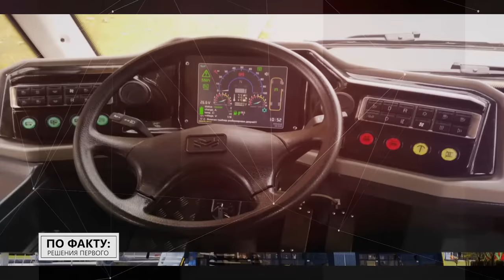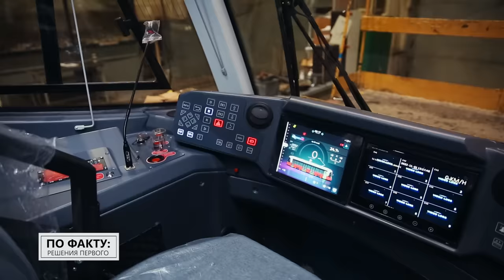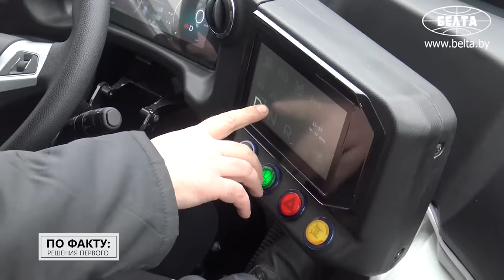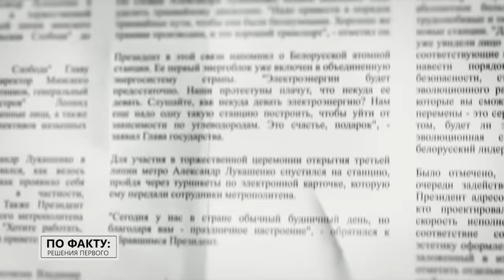Лукашенко: Ржавчину снимали, как я сейчас помню, с кузовов! // КУДА уехал первый троллейбус?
Как обычная ремонтная мастерская превратилась в крупнейшего производителя пассажирского электротранспорта на постсоветском пространстве? Зачем Александр Лукашенко во время мирового финансового кризиса еженедельно посещал белорусские предприятия? Сыграла ли ставка Президента на развитие электротранспорта? Обо всём этом и не только смотрите в новом выпуске проекта «ПО ФАКТУ: РЕШЕНИЯ ПЕРВОГО».

00:00 Лукашенко: Это была обычная ремонтная мастерская!

00:48 Анонс;

01:37 "Ремонтировал транспорт из России и Латвии!" // Как в Беларуси появился "Белкоммунмаш"?

02:11 Когда с конвейера сошёл первый белорусский троллейбус?

02:24 Ситуация была критической? // "Наши старались выживать! Брались за любую работу!"

03:13 "Президент тогда приезжал к нам первый раз!"

03:36 "Первый экземпляр отправился в Ригу!" // Какая модель троллейбуса стала самой массовой?

04:01 "Хорошее время началось в 95-м году, когда мы начали выпускать троллейбусы!"

05:26 Тогда это казалось космическими технологиями! // Троллейбус "Витовт";

05:58 Лукашенко на "Белкоммунмаше": Мне есть с чем сравнивать!

07:26 Где впервые начали ездить электробусы?

07:52 Лукашенко: Вам эта машина будет к месту!

08:47 "Дошли до такого уровня!" // На сколько километров хватает зарядки электробуса?

09:09 Обещания остались обещаниями. История про Stadler;

09:59 А где ездят белорусские троллейбусы и электробусы?

10:39 "Я видела, что происходит здесь, на предприятии!" // Молодой специалист: ожидания и реальность;

11:14 Как выглядит электрогрузовик BKM HOLDING?

11:57 "Такой пробег зачастую заказчика не устраивает!" // Про водородную технику;

13:07 Лукашенко поручил перевести Минск на электротранспорт?

13:50 Лукашенко: Давно начали мы этим заниматься! И не прогадали!